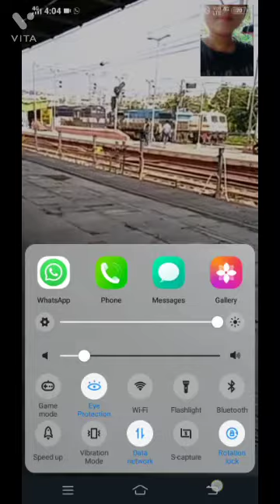Meghalaya to Arunachal Pradesh || My First Trip ||@Williamnagar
Meghalaya to Arunachal Pradesh Cloths || Williamnagar to Naharlagun#@

new northeast vbloggs

new north east vbloggs#@

my home
mera ghar
#@ new northeast vbloggs

Jadi Dare Waterfall Dorengkigre WILLIAMNAGAR Meghalaya

New Northeast Vbloggs #
new northeast Vbloggs @
JADI DARE #
jadi dare